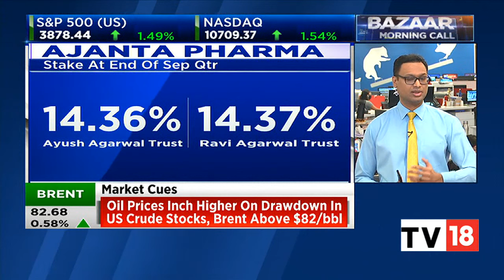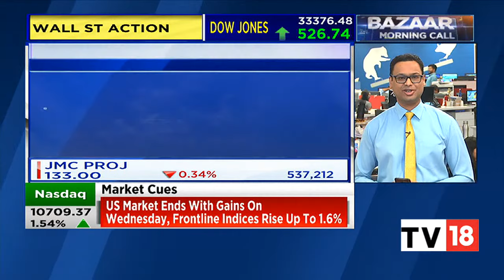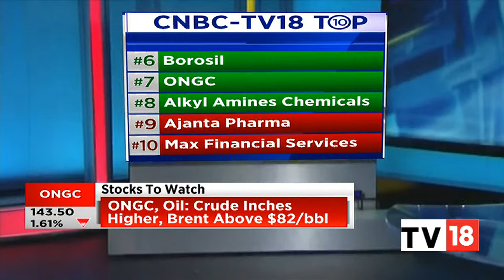Metro Cash & Carry, Ajanta Pharma, Bandhan Bank & Tata Communications; Key Stocks In Focus Today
In this segment of Bazaar Morning Call, we track the top stocks that made a buzz today. Take a look.

n18oc_business